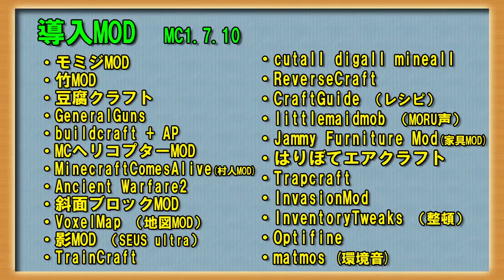【Minecraft】マイクラ屯田生活記 ＃107【ゆっくり実況】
ここ最近はマイクラ上位互換の別ゲーに集中しながら、マイクラも少しずつプレイしつつ、
MODのアップデートとそれに伴うMODの干渉による不具合からの復旧などに手間取りながらも新OPなどチマチマと編集していました。

投稿はマイペース主義かつモチベーション次第です。

BGM　Youtubeオーディオライブラリから抜粋
OPBGM 上述の「Dixie_Outlandish」
効果音 魔王魂 様